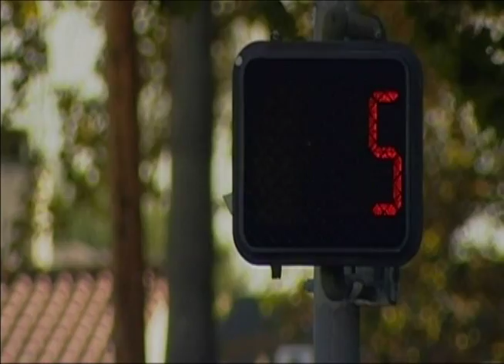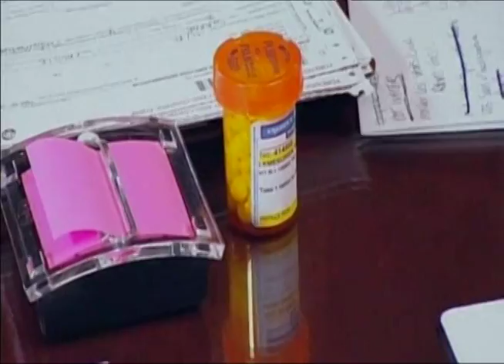"The X Factor" U.K. Singer Rowetta Checks Into Passages Malibu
Singer Rowetta Idah, of "The X Factor" U.K. and Happy Mondays fame, checks into Passages Malibu on this episode of the U.K. reality show, "Rehab." Rowetta struggles with using alcohol to keep up her larger-than-life persona. Passages Malibu helps Rowetta get to the real root of her issues.